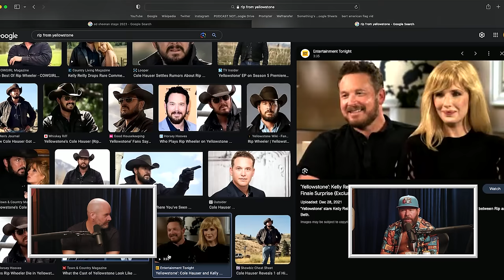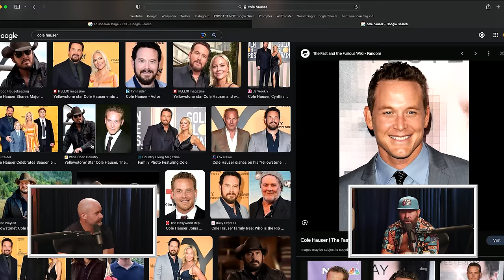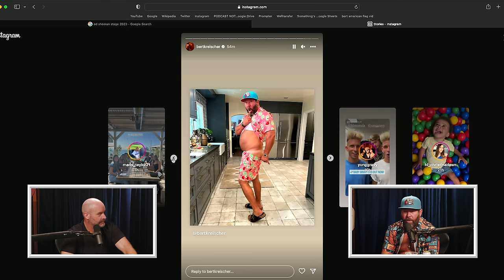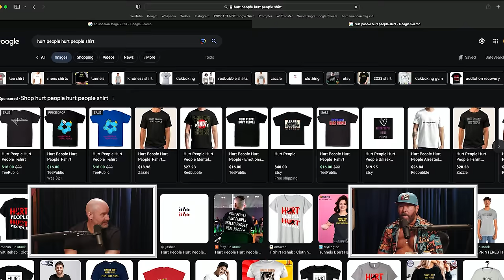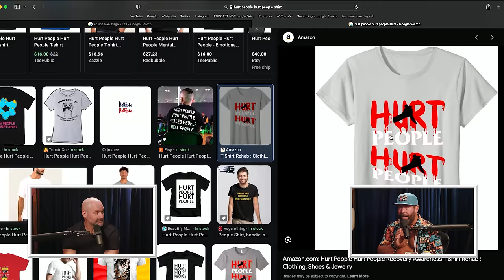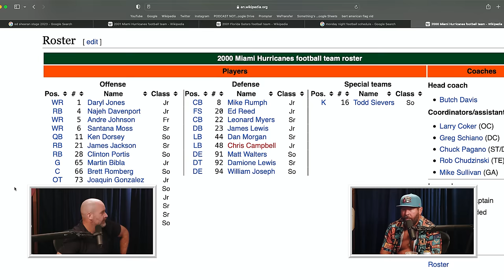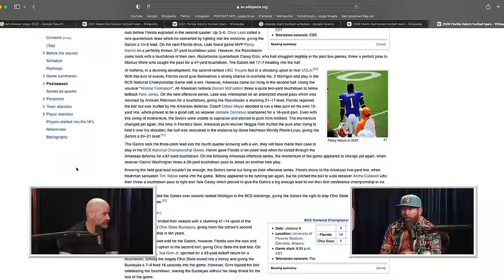Seducing Taylor Swift | 2 Bears, 1 Cave Ep. 204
- NASCAR Cup Series Playoffs are in full swing, so be sure to watch the Yellawood 500 on Sunday October 1st at 2:00 PM Eastern on NBC.

This week on 2 Bears, 1 Cave, Tom and Bert kick off the episode with their recent interactions with musicians. Bert saw Metallica and Tom's been talking with Oliver Anthony. They go on to talk about some of the biggest names in music: Ed Sheeran, Taylor Swift, and James Hetfield. Tom and Bert switch lanes into a little sports talk, then baller foods. They wrap up the episode with a huge announcement.

YouTube Chapters
00:00:00 - Intro
00:01:51 - Metallica
00:05:57 - Oliver Anthony
00:09:50 - No Repeats
00:12:44 - Back on Oliver Anthony
00:20:13 - Back on Metallica
00:24:07 - Ed Sheeran/Taylor Swift
00:37:14 - James Hetfield Story
00:38:04 - Donating to GoFundMes
00:41:08 - Urban Meyer
00:41:47 - Baker Mayfield
00:43:20 - Call: Barstool's Big Cat
00:55:47 - Florida Football Training
00:56:43 - Jiujitsu
01:00:44 - Jake Paul, Ben Askren
01:04:35 - Disc Golf
01:13:31 - Sushi vs. Steak
01:19:30 - Tom and Bert - 2 Day Show
01:21:35 - Recap